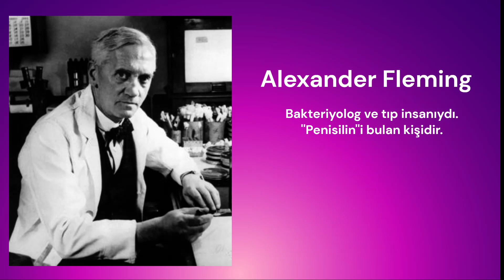Alexander Fleming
1928’de penisilini keşfetti, Alexander Fleming, İskoç bakteriyolog ve patolog, Nobel Fizyoloji veya Tıp Ödülü sahibi, Penisilin’in mucidi, St. Mary’s Hastanesi’nde bakteriyolojist